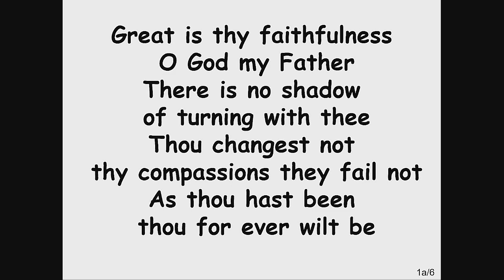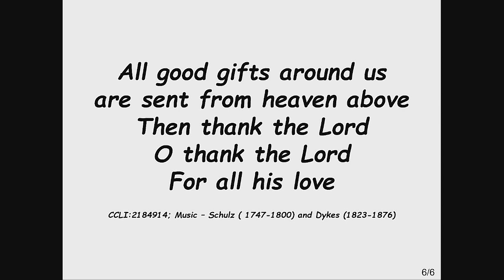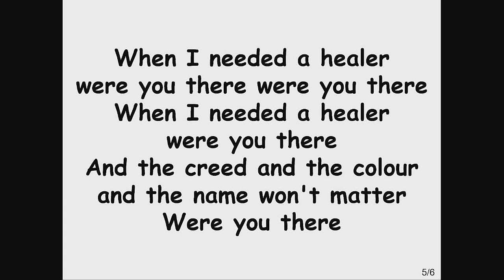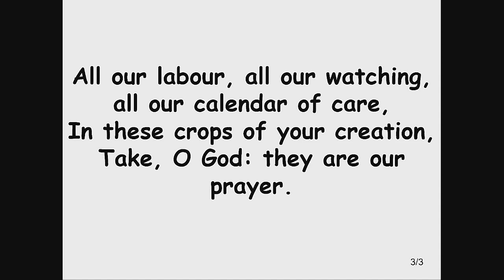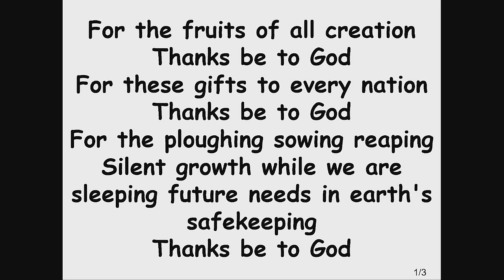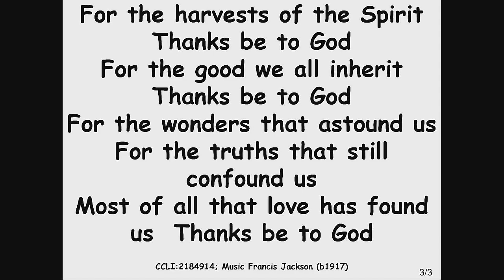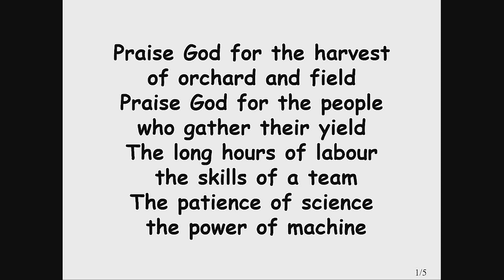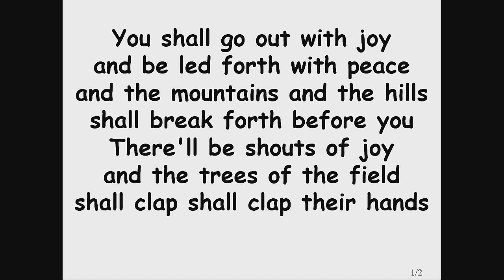Sunday Service 24-09-23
Today's Sunday Service